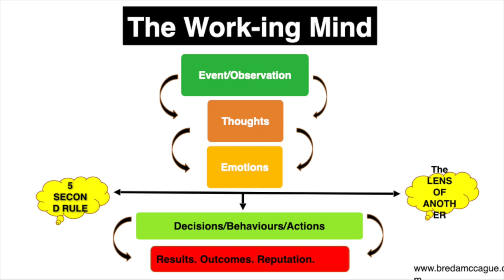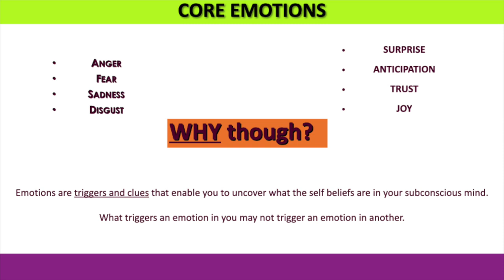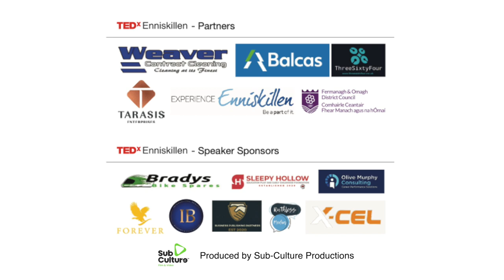Want to make better decisions,learn how to use perspective hacks. | Breda Mc Cague | TEDxEnniskillen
perspective swaps, change your thought process to achieve better out comes and success in life. Woman of the Year WIF 21 | Motivational KeyNote Speaker | Event MC Host | Transformational Leadership | Performance Coach | LeanIn Ireland CoFounder & Lead. Also sharing mind-mastery on Instagram This talk was given at a TEDx event using the TED conference format but independently organized by a local community.